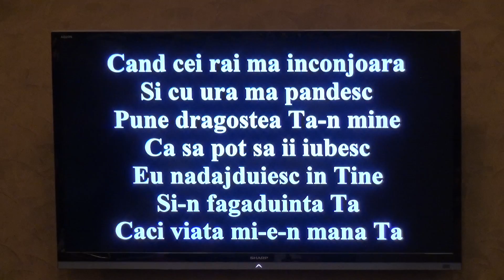"Eu te laud, Doamne!" - Damaris, Cristina şi Naomi